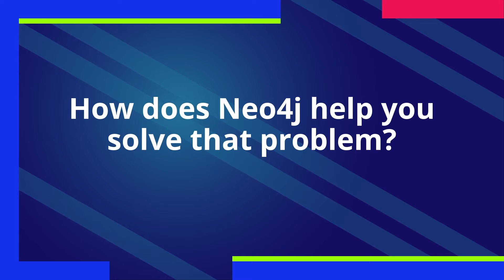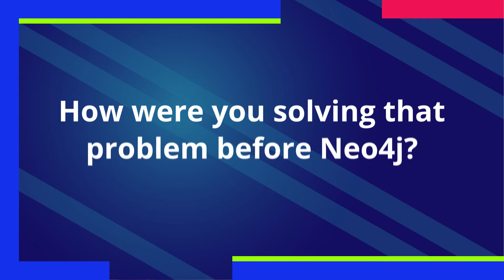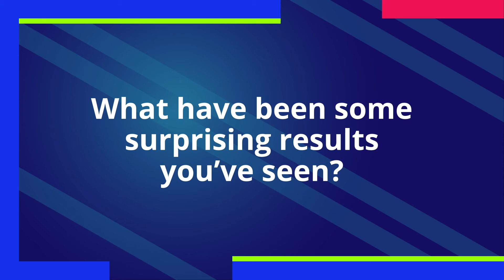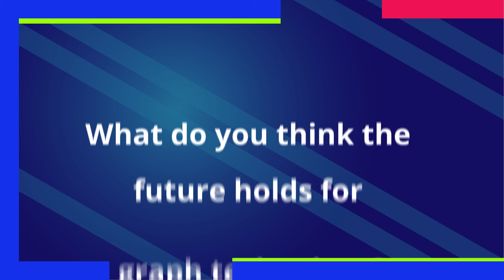Graphs for Real-Time Transaction Processing: The 5-Minute Interview with Jorge Zaccaro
Discover how Jorge Zaccaro, a software engineer, uses graph database technology for transaction processing at Minka.